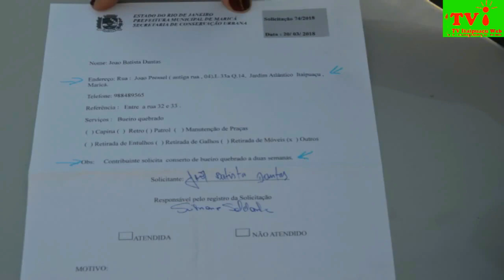TV ITAIPUAÇU WEB- SECRETÁRIA DE MANUTENÇÃO TAMPA BUEIROS NA RUA 4 EM ITAIPUAÇU.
TV ITAIPUAÇU WEB-  Os bueiros abertos na rua 4 entre as ruas 34/32 em Itaipuaçu, foram tampados depois da reclamação do morador João Batista à um mês atrás através da TV  Itaipuaçu; logo depois, entramos em contato com a secretária de conservação e manutenção de Maricá. Nesta segunda (09/07) passamos no local e o morador fez questão de agradecer e disse que 2 dias após a matéria, a Prefeitura mandou  colocar as 3 tampas que estavam faltando. Agradeçamos ao secretário Adelson Pereira de conservação e manutenção e ao Carlos Alberto também da  conservação.